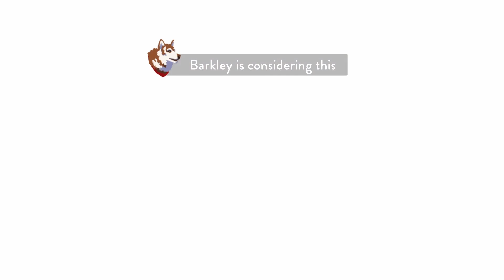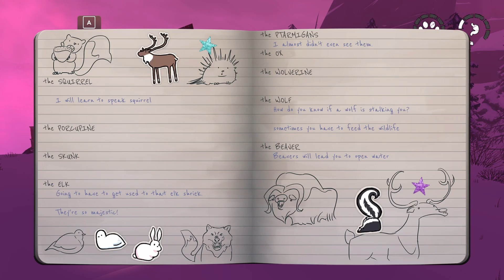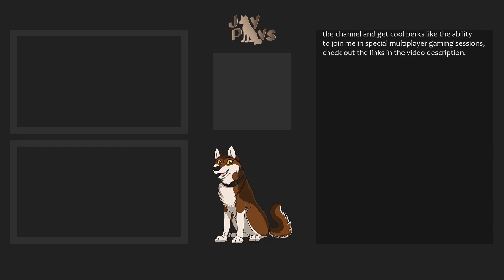Barkley Finds His Voice! | The Red Lantern: Yule Dogs #3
One brave sled dog steps up in the face of peril!

With nothing but a little gear, a sled, and her team of sled dogs, a musher sets out into the Alaskan wilderness in search of a new life.  But the wild is a harsh and dangerous place, and both musher and dogs must be ready to risk everything to survive...